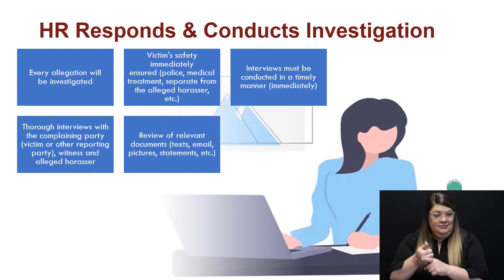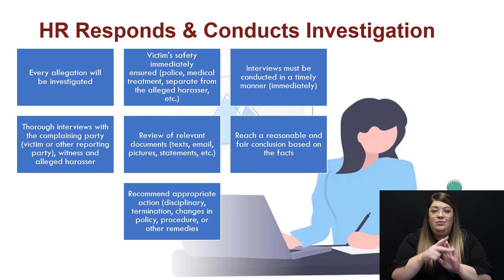Sexual Harassment 26